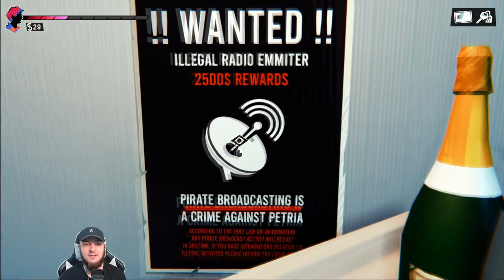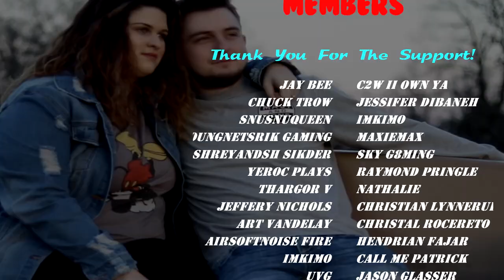Meet My Friend Jarod... - #2 (Revolt Run) - Let's Play Road 96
Hitchhike your way to freedom in this crazy procedurally generated road trip. No one's road is the same!